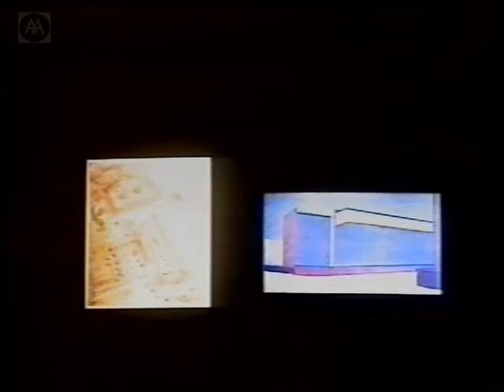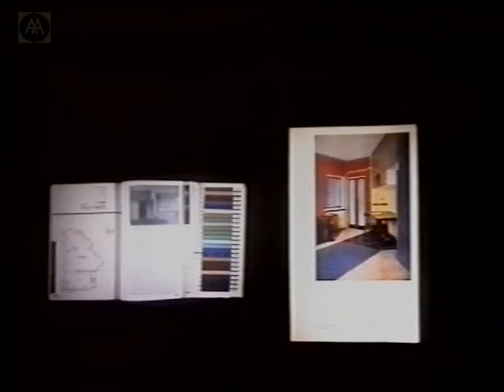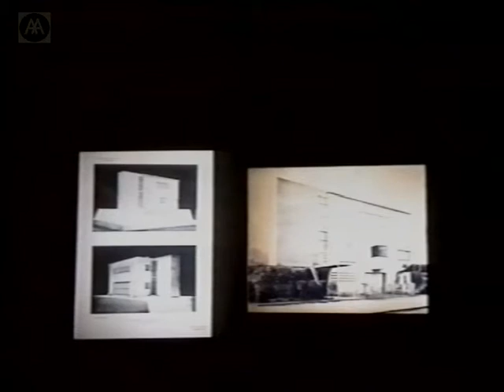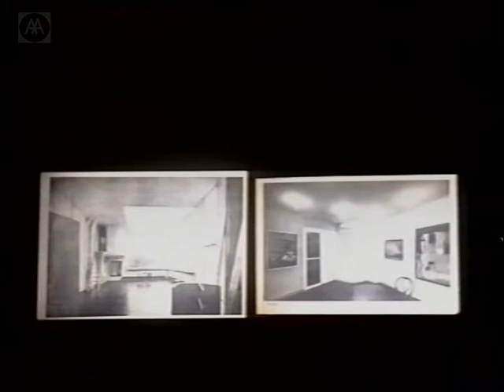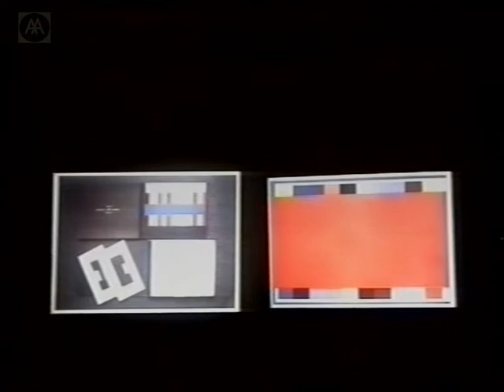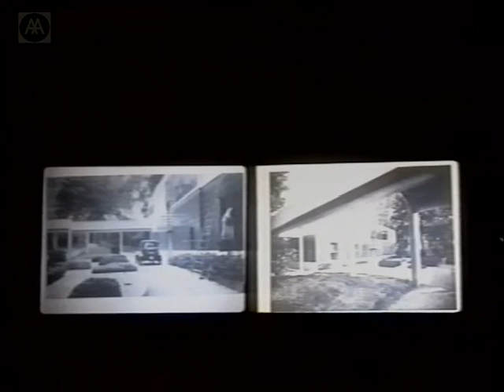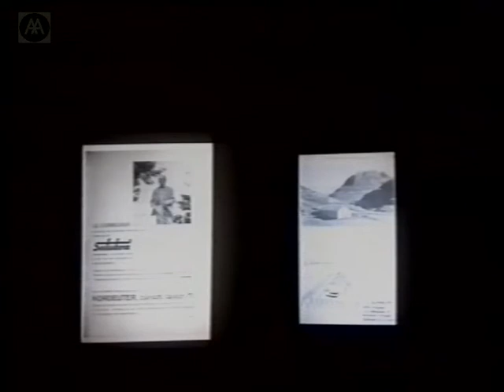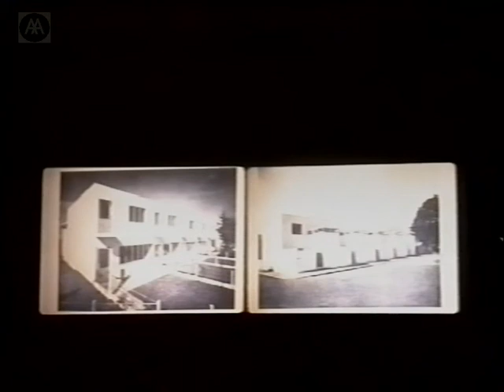Mark Wigley - Colour Blindness in Modern Architecture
Reflecting on the complex relationships that emerge from the repression and recurrence of colour in the work of Le Corbusier and Bruno Taut, Mark Wigley opens up a new understanding of the historical avant-garde by exploring the most obvious but least discussed feature of modern architecture: white walls. Mark Wigley, formerly Associate Professor and Director of Graduate Studies at Princeton, is Dean of Graduate School of Architecture, Planning and Preservation at Columbia University. He is the author of several books including White Walls, Designer Dresses: The Fashioning of Modern Architecture and The Architecture of Deconstruction: Derrida's Haunt.

NB: Slides are difficult to see. Lecture cuts out at start of Q & A.